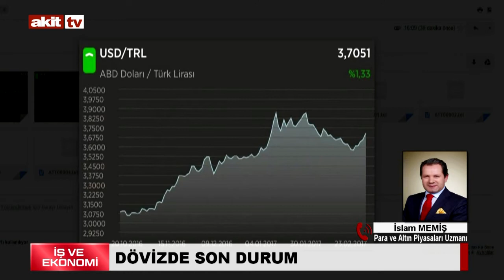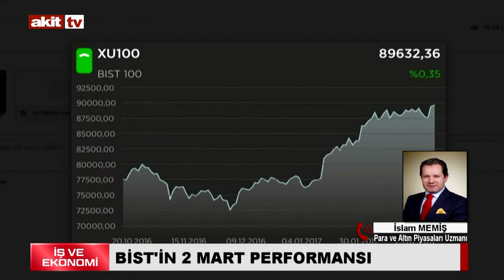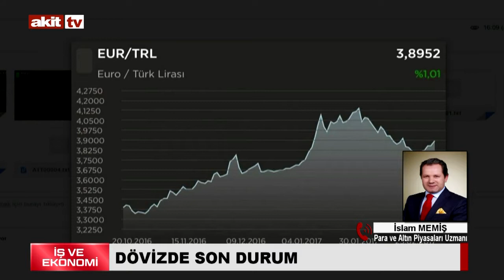İş ve Ekonomi - Memurlara düşük taksitle ev müjdesi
Mehmet Canıtatlı'nın sunumu ile İş ve Ekonomi